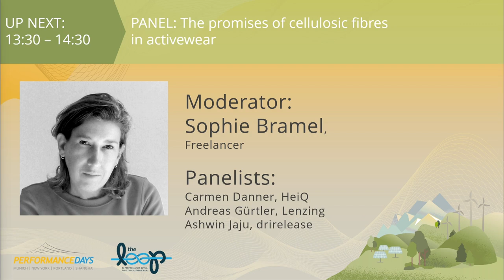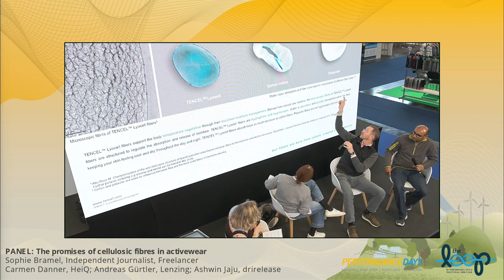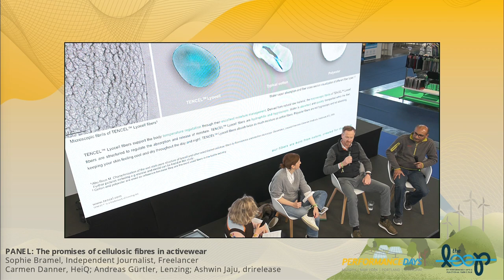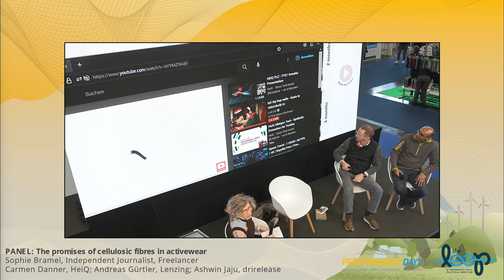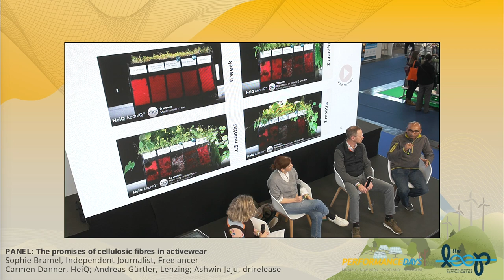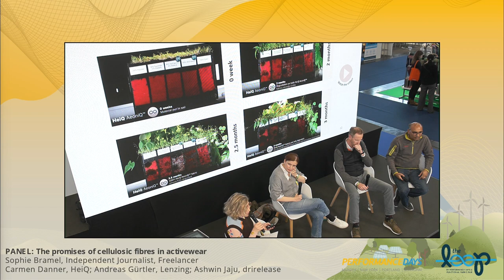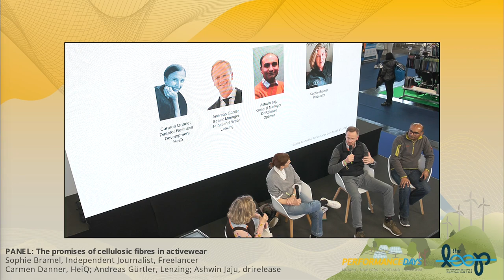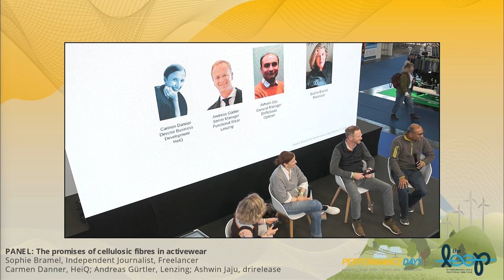PANEL: The promises of cellulosic fibres in activewear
Man-made cellulosic fibres have long claimed to be more sustainable than cotton. Now this family of fibres believes it can be a viable replacement for performance synthetics by providing a biodegradable, non fossil fuel-based alternative for activewear. Is it time for brands to rethink their fibre priorities, or not?

Moderator:
Sophie Bramel

Panelists:
Carmen Danner, HeiQ
Andreas Gürtler, Lenzing
Ashwin Jaju, Drirelease